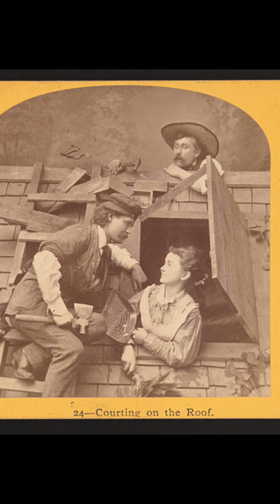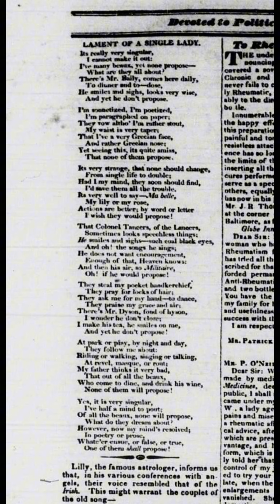Lament of a Single Lady | July 18, 1833